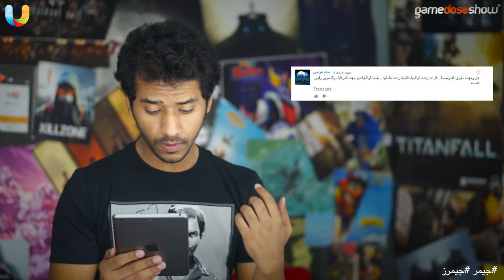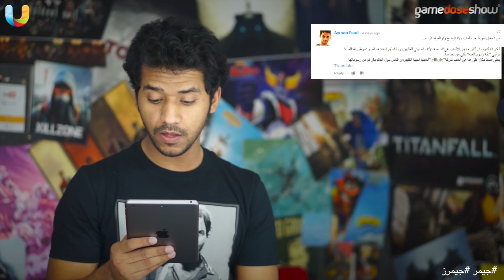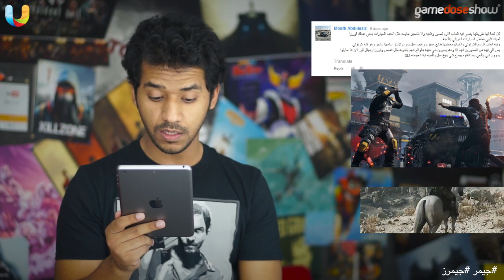( @GameDoseNews | تعليقاتكم في موضوع" الخيال_و_الواقعية" )